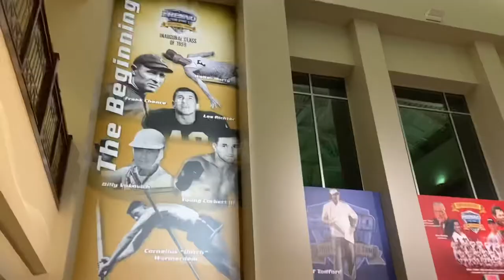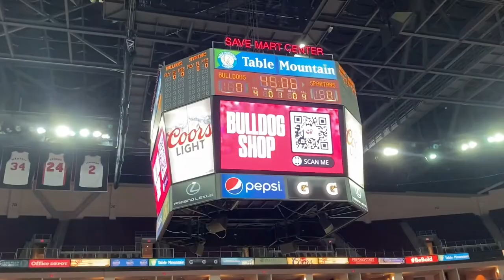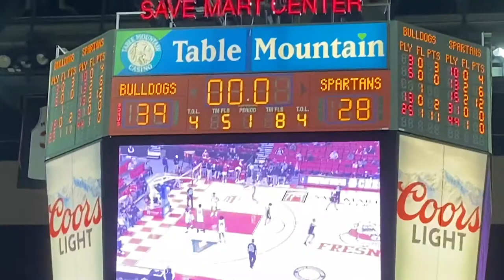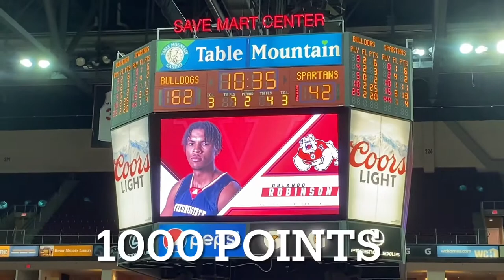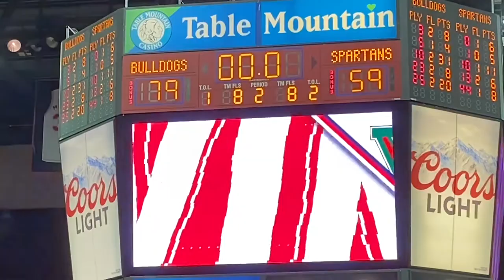Lance Does: Fresno State Bulldogs Basketball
I attended a basketball game between the Fresno State Bulldogs and the San Jose State Spartans at the SaveMart Center on January 11, 2022.